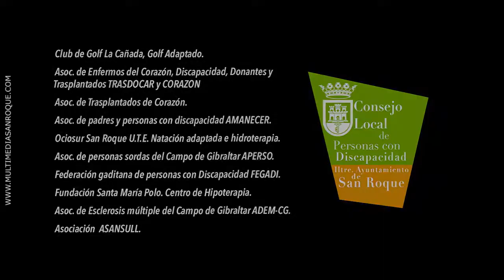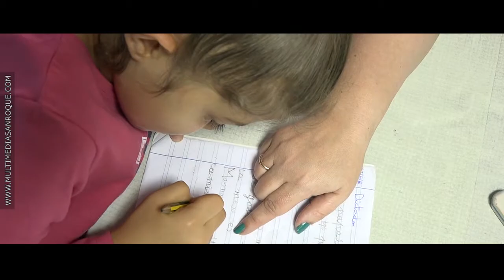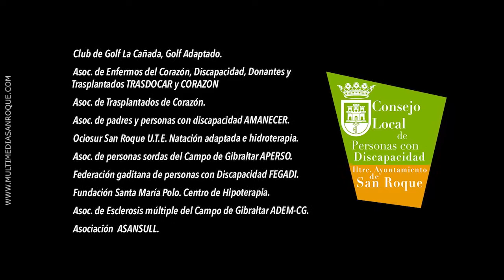NOTICIA CHARLA DISCAPACIDAD GONZALO RIVAS 12 DICIEMBRE 2017